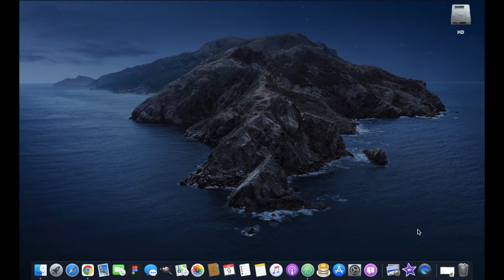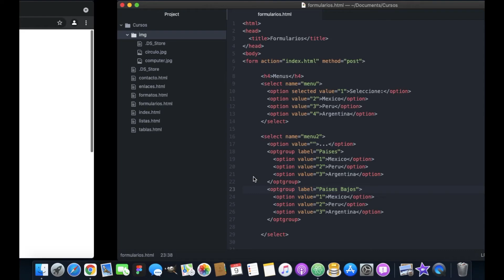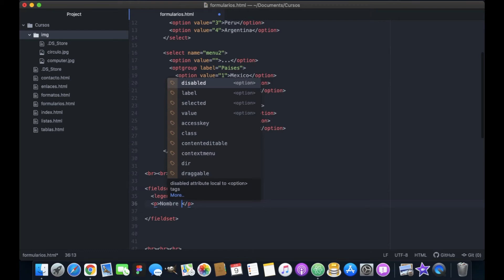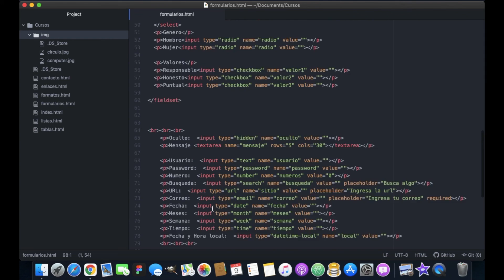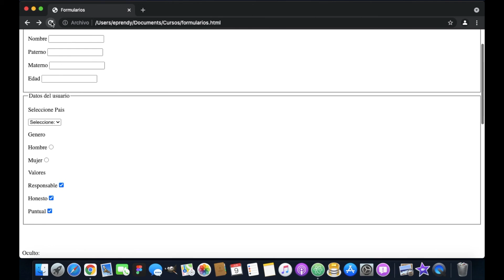CLASE 15 | Curso HTML desde cero | Menús